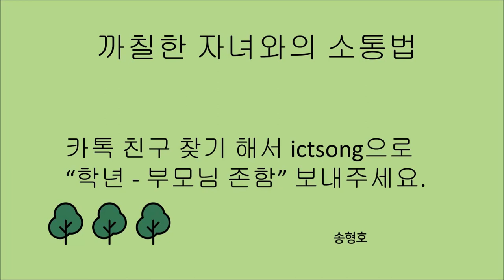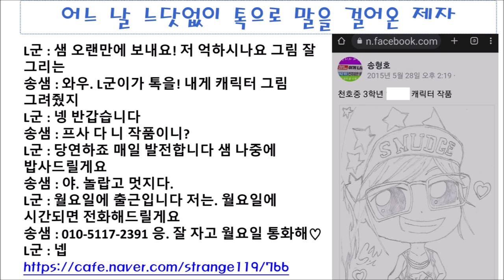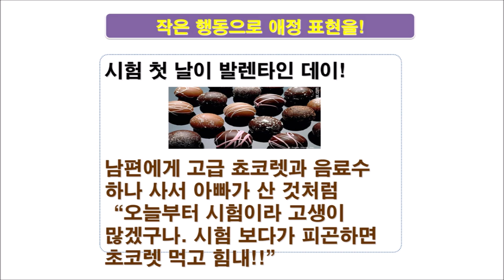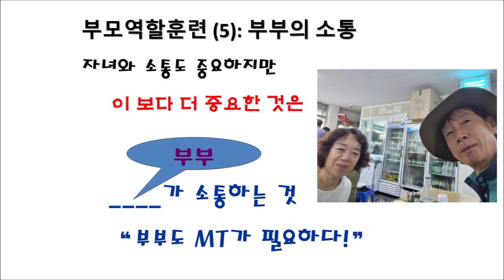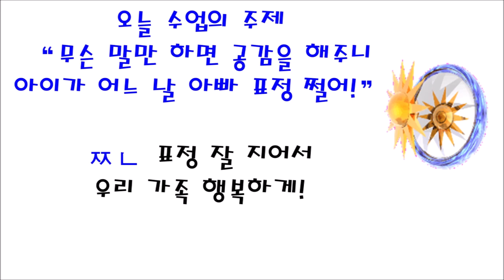학부모 연수 슬라이드 동영상 (서울 영등포중 학부모회)